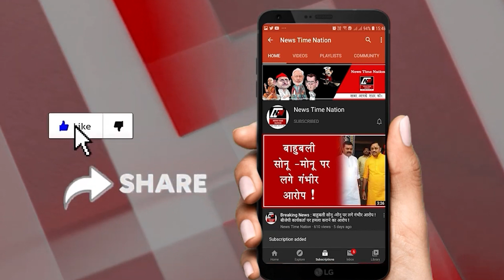जालौन कोतवाली निवासी मकरंद सिंह परिहार को पुलिस ने 26 जनवरी को किया बरामद....? !| NTN